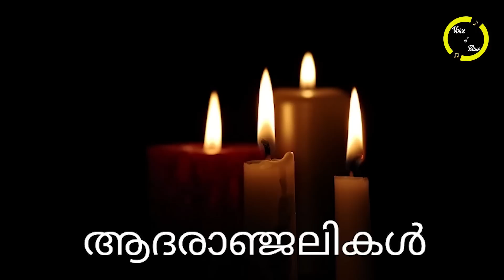പ്രിയ ഗായകൻ വീട്ടിൽ മരിച്ച നിലയിൽ..!!! പൊട്ടിക്കരഞ്ഞ് ആരാധകരും വിനോദലോകവും...'തീരാനഷ്ടം'